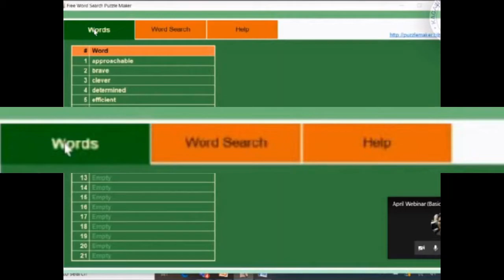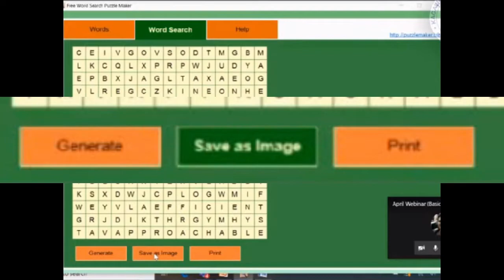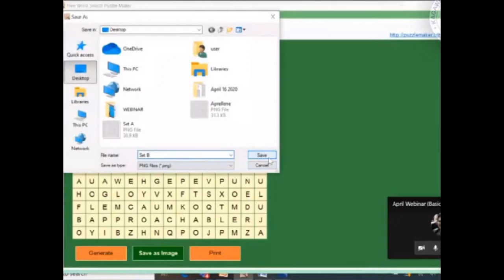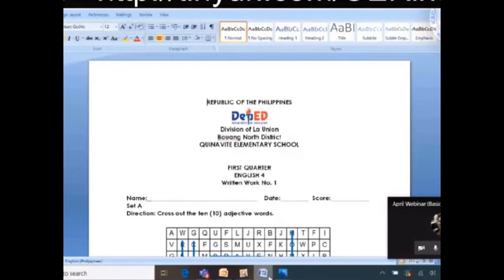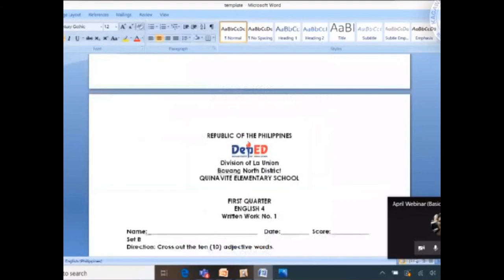Free Word Search Puzzle Maker - Webinar - Edtech - OER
This Webinar was conducted by our brilliant DepEd EdTech Unit on April 17, 2020. A training course on how to use the Free Word Search Puzzle Maker conducted by MS. Aprellene B. Marquez, Educational Technology Specialist.